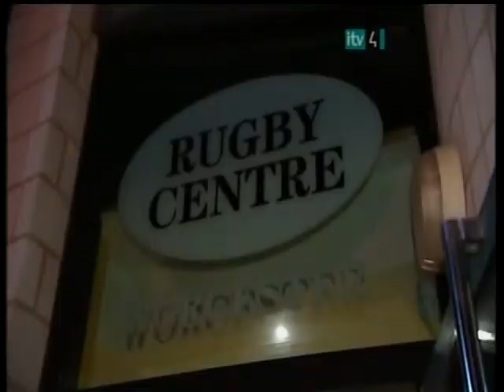Mike Ruddock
Mike Ruddock interview